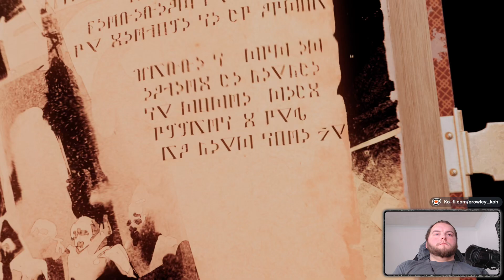Metaphor: ReFantazio | Episode 19 | Crowley Plays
Welcome to my Metaphor: ReFantazio playthrough. I hope you enjoy!
Some of this will be pulled from Twitch as i'm streaming most but not all of it so why not come watch live!